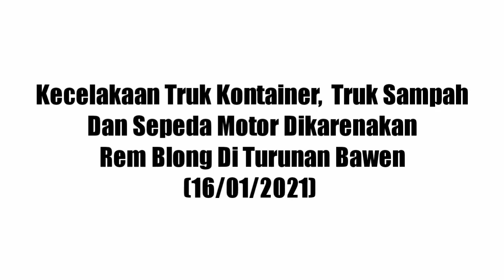Kecelakaan Di Turunan Bawen!! Truk Box Kontainer, Truk Sampah Dan Sepeda Motor (16/01/2021)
Kecelakaan Di Turunan Bawen!!  Truk Kontainer,  Truk Sampah Dan Sepeda Motor (16/01/2021).  Kecelakaan ini terjadi diduga karena rem truk kontainer blong..